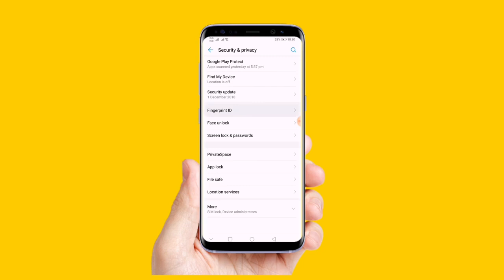How to Add Fingerprint in Huawei 3i Set Up Fingerprint Bangla